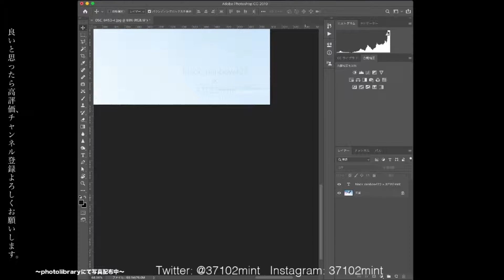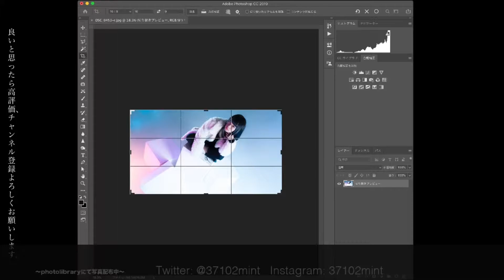【雪華のレタッチ】2019.4.14(日)〜女性ポートレート〜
・ゆうさん